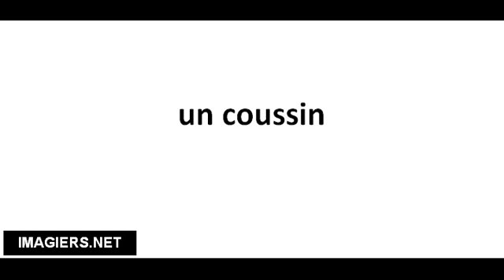Richtig Aussprechen # un coussin